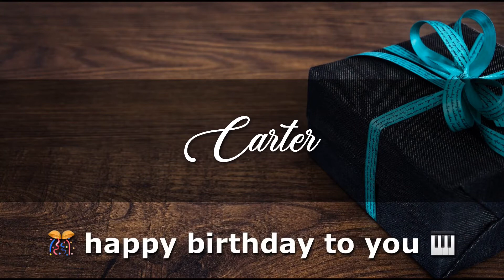CARTER Angelclasico HAPPY BIRTHDAY